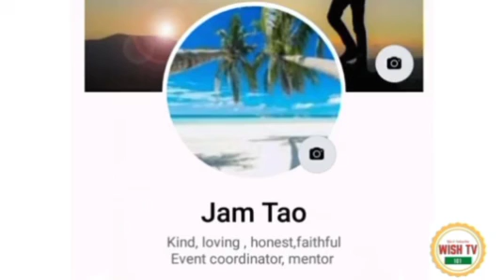Part 2 Luneta Park Tour 2022 enjoying the view and Sunset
Luneta Park Tour 2022 Enjoying the view and sunset